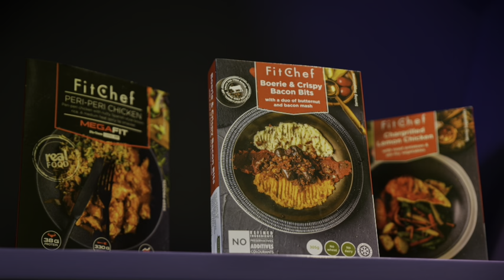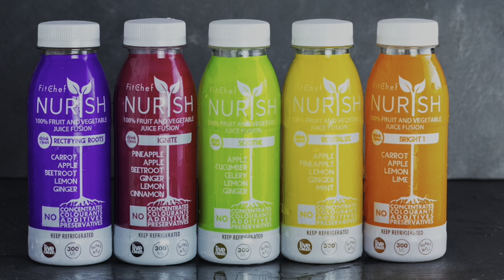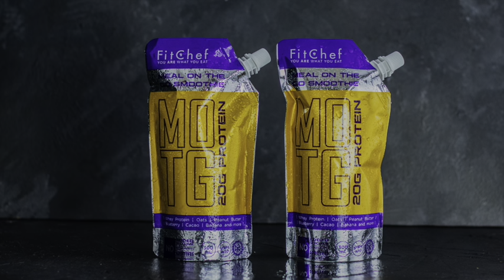Arno Greeff + FitChef - Episode 2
FitChef meets Arno Greeff and introduce him to healthy, NO CRAP, colorful and user friendly food.